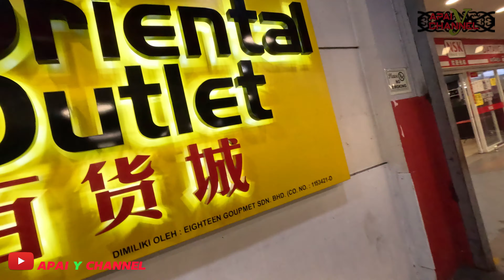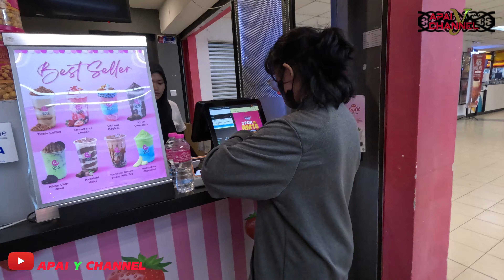Syurga Jajan harga borong-FANTACY JUNGLE FOOD NSK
Kalau nak beli jajan kanak kanak boleh datang ke Fantasy Jungle Food yang terletak di NSK pandan.